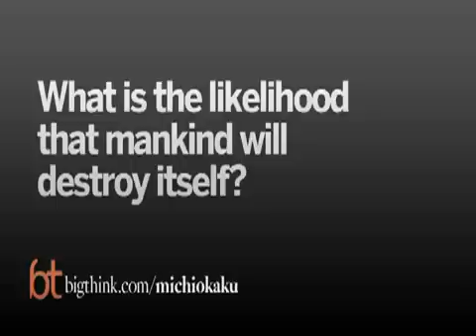Civilizaciones tipo 1,2 y 3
Michio Kaku: Físico y analista, nos habla sobre el desarrollo de nuestra civilización hacia el futuro y  nuestro próximo paso...